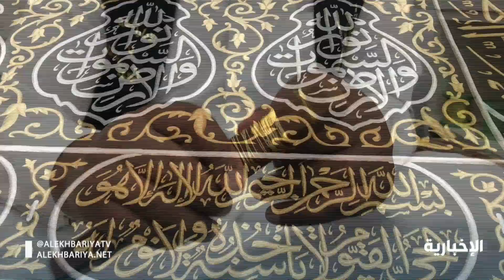"كسوة الكعبة " .. كساء من حرير إجلالا لبيت الله الحرام